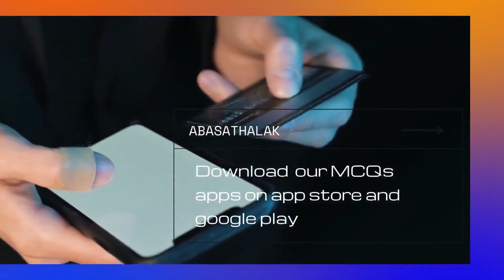65.Pharma _ Dr.Sherif Refaat (2017) _ Reapiratory 3- Asthma